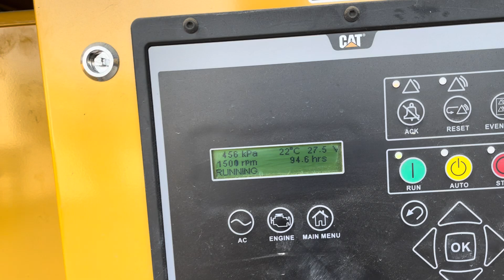B2B Auctions A/S / CAT 400 kVA/577 Amp (HOL) generator model CAT00C13 ENH301641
CAT 400 kVA/577 Amp (HOL) generator model CAT00C13 ENH301641